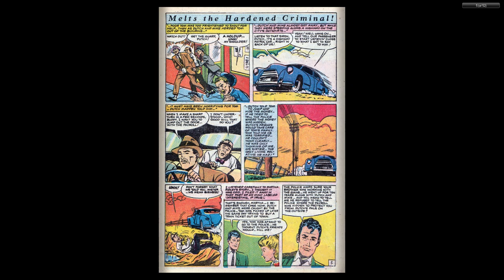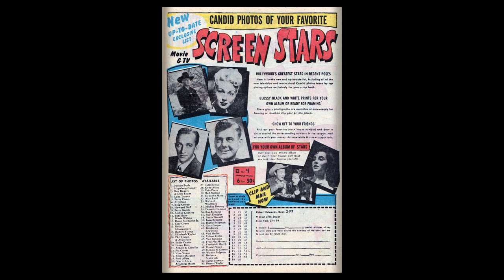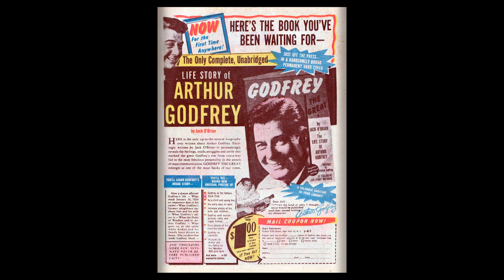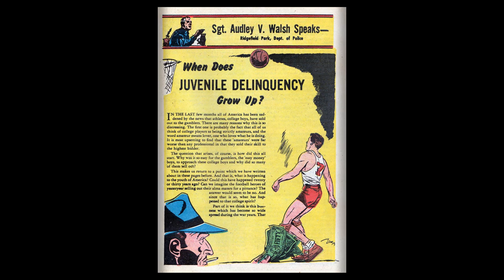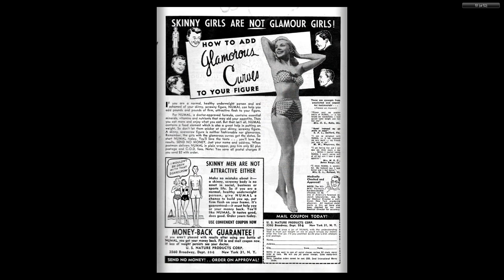The Perfect Crime 14